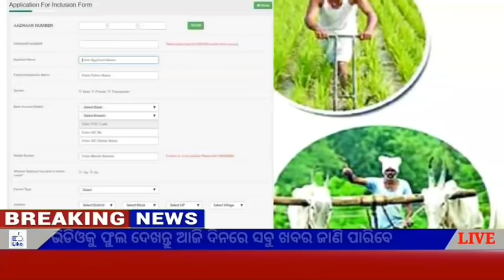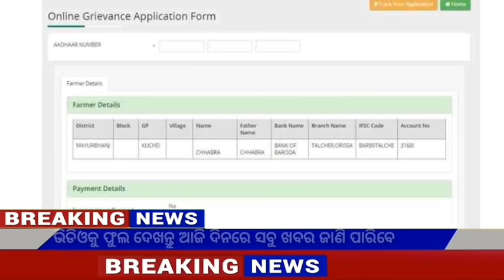Naveen patnaik new scheme in odisha||today evening news||Govt Announced BIG News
Video About-

 24 January odia news,24 January news odia,24 January 2020 odia news,weather report,today's news,news 7 live odia,odisha tv news,kalia yojana,Govt Announced,

                          JAY JAGANATHA